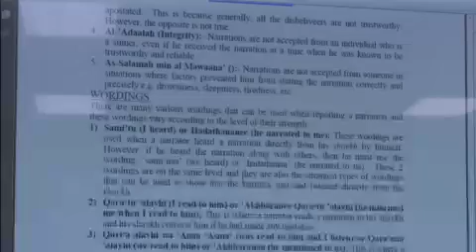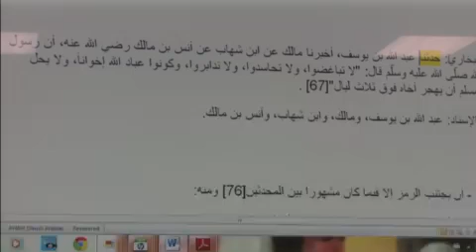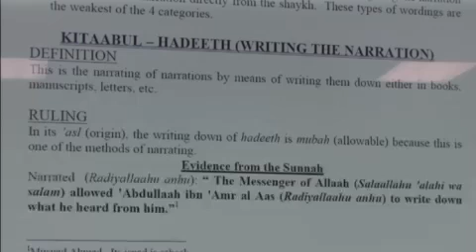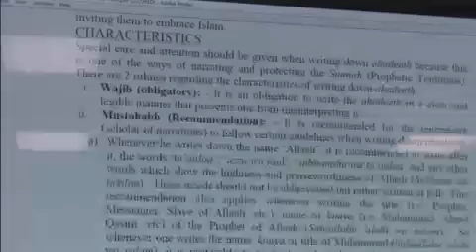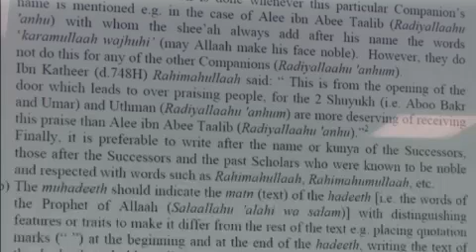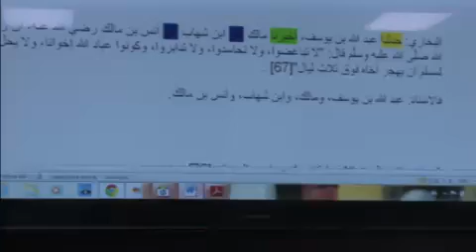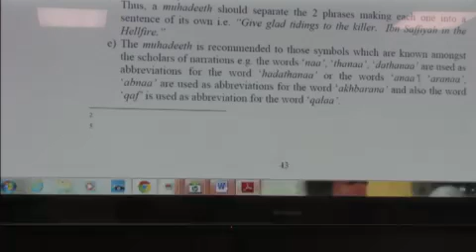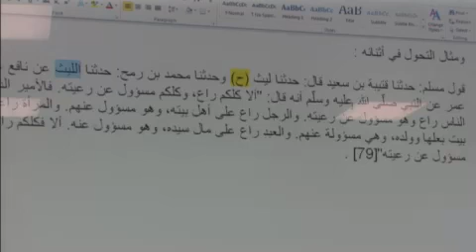Mustalah Al Hadith Part 4-By Sh. Abu Umar AbdulAziz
The Sciences of Hadith, the classification of Hadith, Mustalah Al Hadith, Sheikh Abu Umar AbdulAzeez